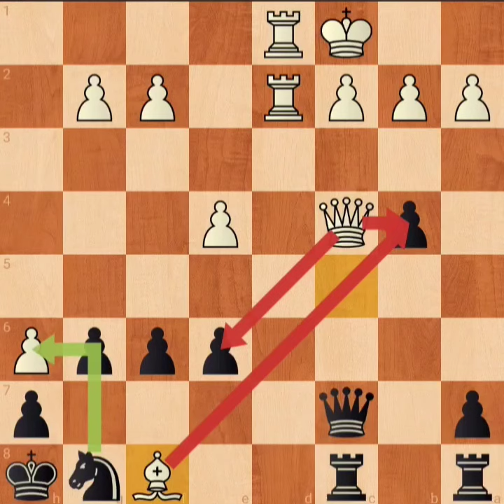Win in 26 Moves 👀chess